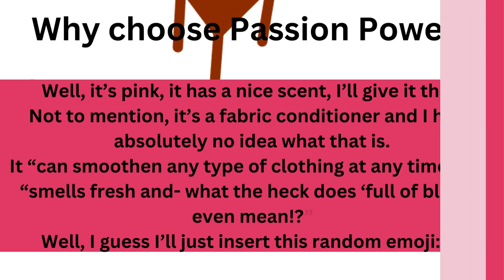PPP.mp4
my scrapped advertisement